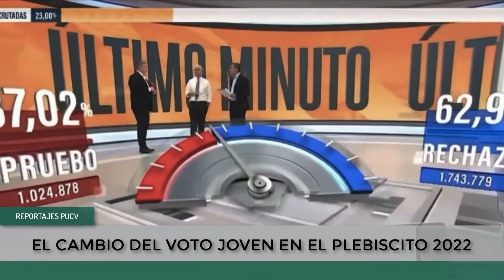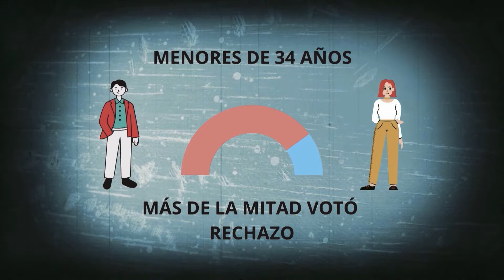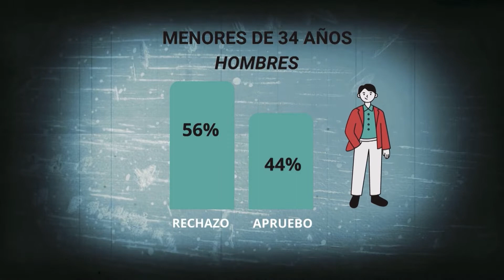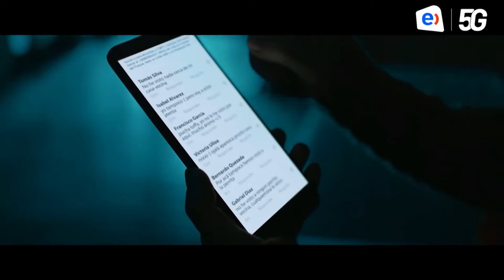Chile Al Día - Capítulo 1 (17 de Octubre 2022)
Somos Chile Al Día, un programa de actualidad política y social, debate y conversaciones amenas.

Equipo

Conducción: Diego Vidal

Productor: Tomás Soto

Editor General: Daniel Stanley

Dirección: Vicente Martínez

Audio: Iván Arenas

Generador de Caracteres (GC): Camila Poblete

Periodistas: Juan José Nuñez – Mauricio Leiva

Invitados Especiales: Nicolás Quiñones - Felipe Grez

Apoyo Intro Drone 4K Santiago: Gazetica Explorer

Música Principal: Cinematic Action Trailer (Trailer BGM Mass) – Broken C